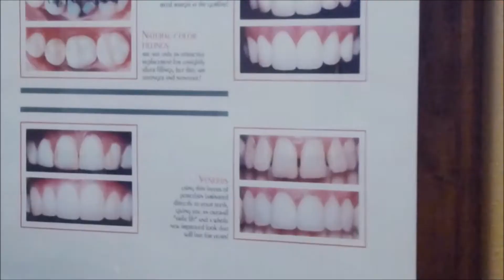Agoura Hills Dentist Complete Maxillary Denture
55%8TT:89j_%^_%6-.67:6httd:sin34//45*232111____600^4 tan13